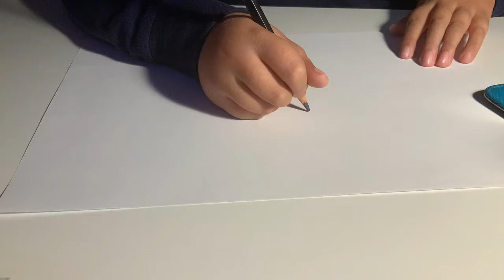Time lapse sketch of Pichu Super Smash Bros